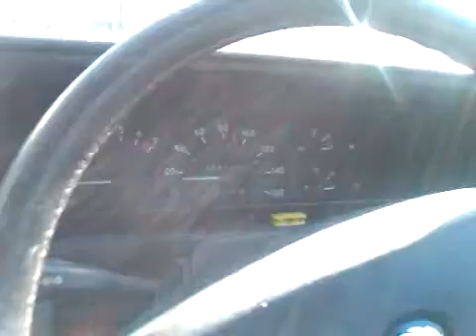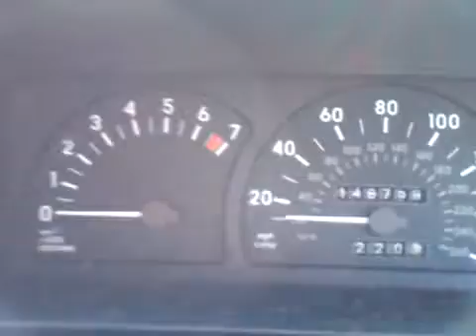Vauxhall Senator 3.0 24v C30SE (J626) breaking for spares -interior GM6 Spares 01736-810500